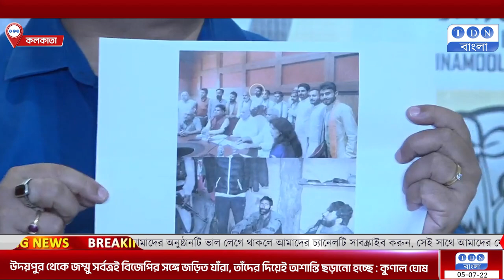উদয়পুর থেকে জম্মু সর্বত্রই বিজেপির সঙ্গে জড়িত যাঁরা, তাঁদের দিয়েই অশান্তি ছড়ানো হচ্ছে : কুণাল ঘোষ